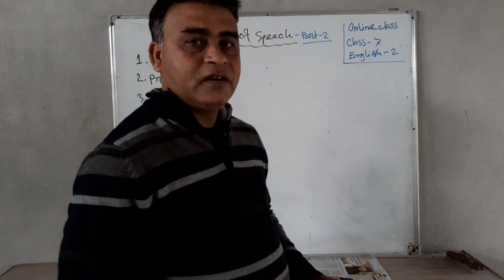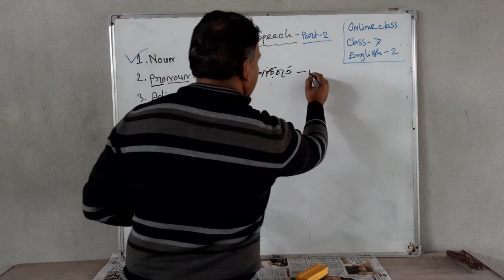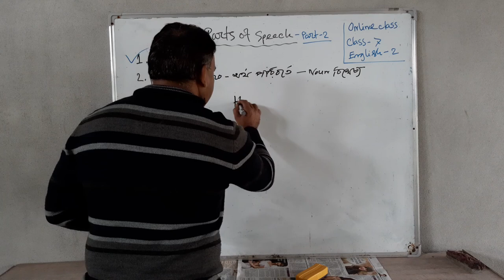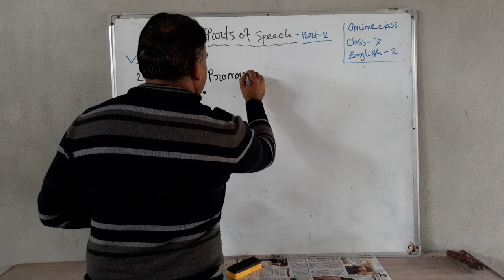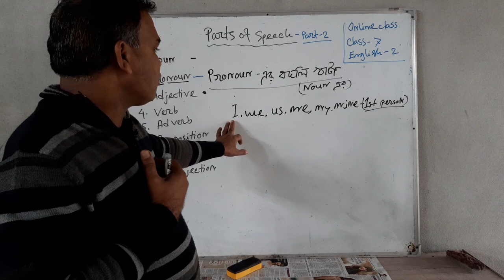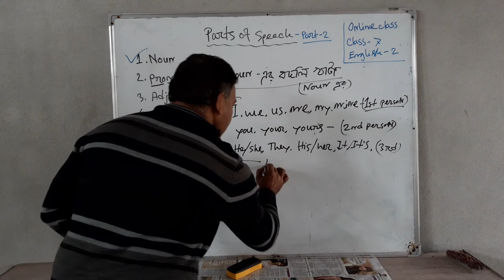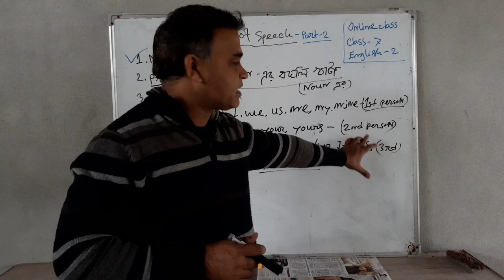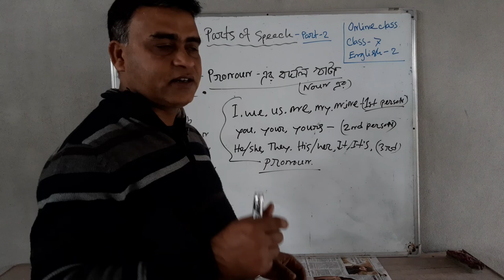Class_ 7 ( English _2, Pronoun)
Live_Class_68
Md. Khalilur Rahman
Senior Teacher
Chandipur Model High School
Pirgachha _Rangpur.